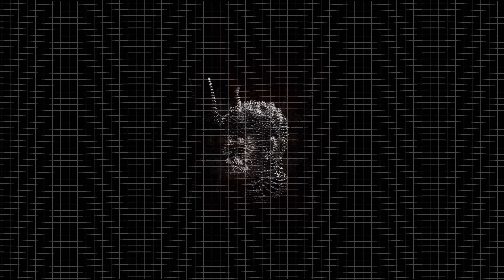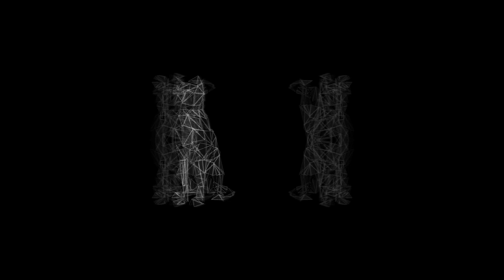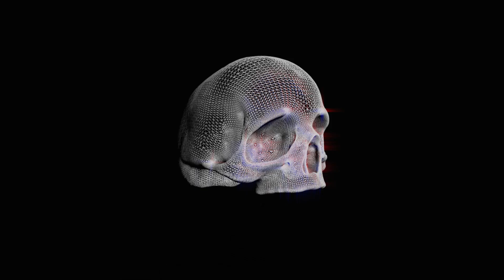Romanowitch - MMPTY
Track taken from 'I'm done', first album released on our label by Belgium based artist Romanowitch, which will be out on March 29th.

IDM scented alchemy of dirty, wet concrete-like hip-hop; acid synthesizers, mechanical obsessions and basic joy-inducing lunacy, are creating an incomplete equation whose elements fit together but resist any form of control. Matter is reformed as this experimental scaffolding of crude and dark sounds that will liberate anybody who lends it an ear.

Graphics / edit : bncr